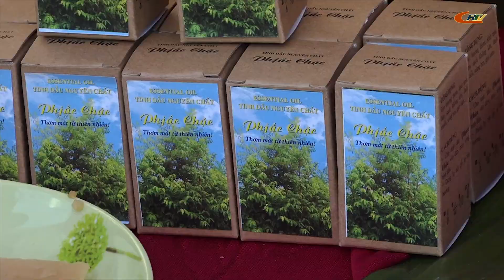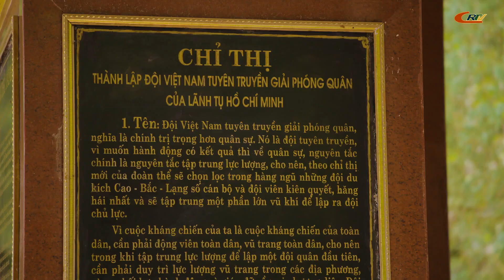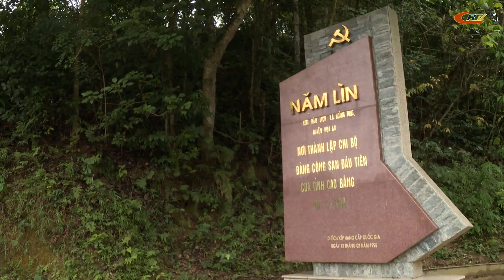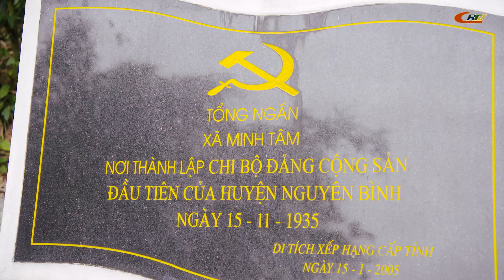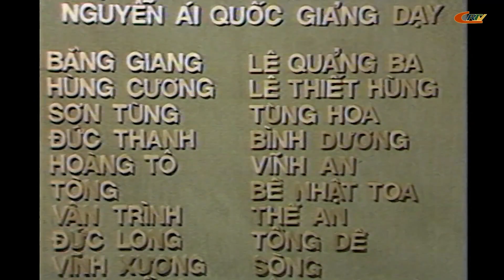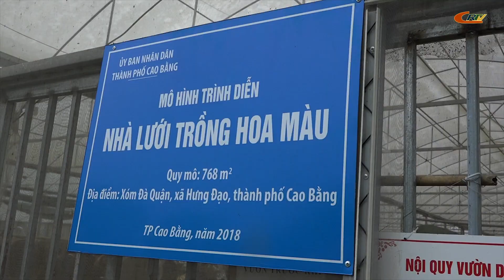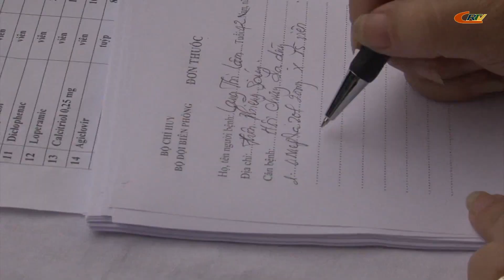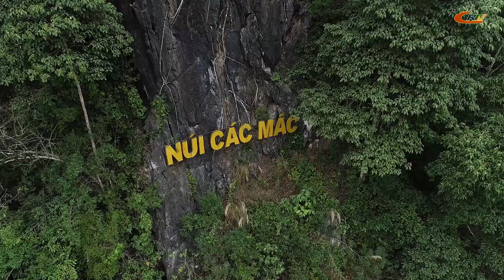Cao Bằng nơi cội nguồn cách mạng